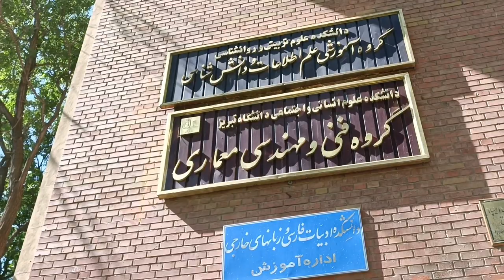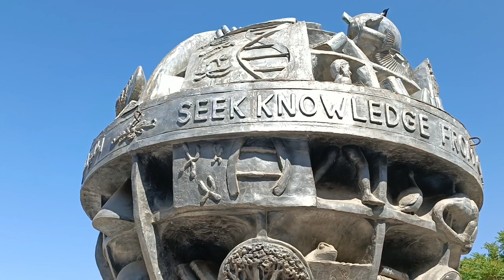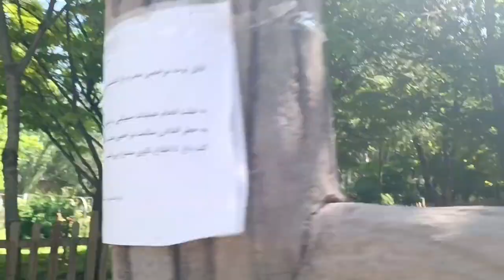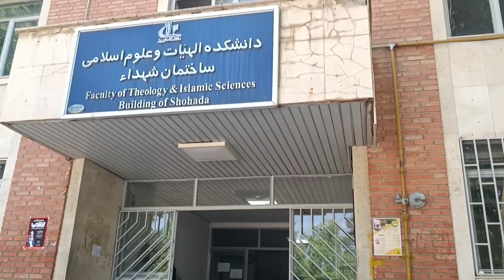میخوای ببینی دانشگاه تبریز چه شکلیه؟؟ این ویدئو رو از دست نده✔️✔️تبریز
سلام به کانال ما خوش اومدین
توی اولین ویدئو کانال یه سر میریم دانشگاه تبریز که ببینیم توش چه خبره😍
اگه میخوای این دانشگاه رو به عنوان مقصدت انتخاب کنی پیشنهاد میکنم این ویدئو رو غز دست ندی😜🙏🏼❤️